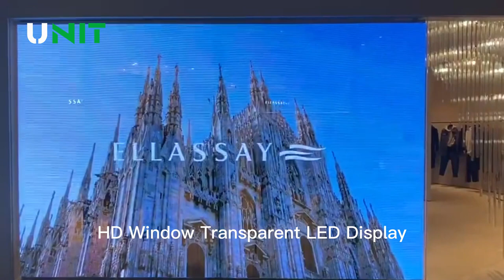UNIT Glass Window Light Weight Transparent LED Display Screen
After a long time of technical innovation and development, the transparent led display has been widely accepted by customers worldwide.

With the advantages of good heat dissipation, fast installation, high transparency, high brightness, and easy maintenance, a transparent led screen could be used behind any shape of the glass surface, and keep the internal natural lighting and viewing, that is the reason why its the best choice of glass led display advertising.